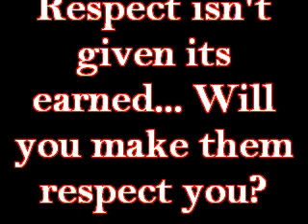Glen Allen Highlights